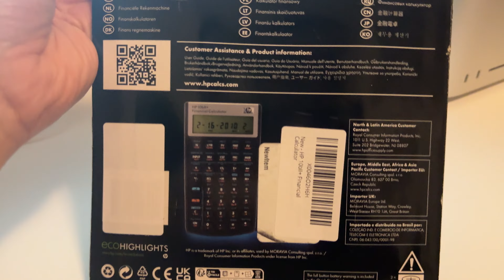HP 10Bll+ Financial Calculator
In this video, I review the HP 10BII+ Financial Calculator, a must-have tool for students, professionals, and anyone involved in finance or business. This powerful calculator is designed to handle a wide range of financial calculations with ease, making it an invaluable asset for managing finances, performing business analyses, and tackling complex mathematical problems.

Whether you're a student preparing for exams, a finance professional, or someone who wants to better manage their personal finances, this review will help you understand the benefits and capabilities of the HP 10BII+ Financial Calculator.